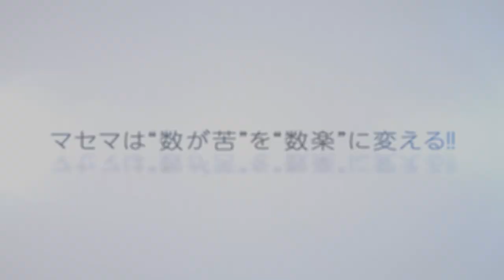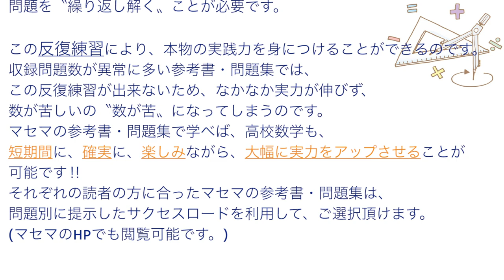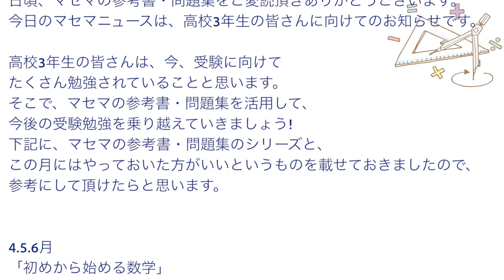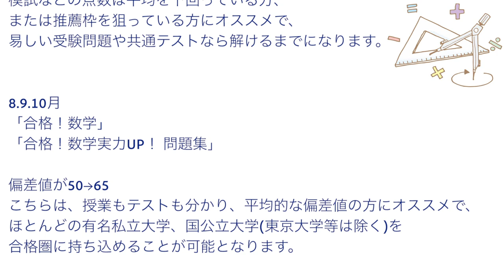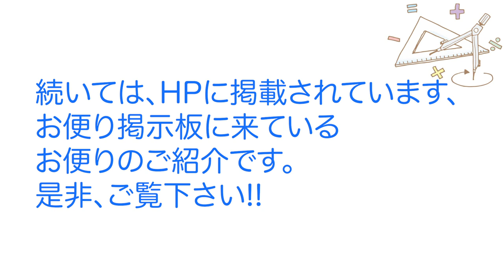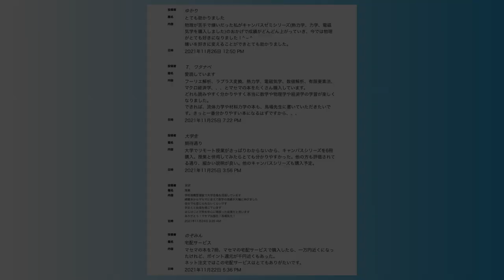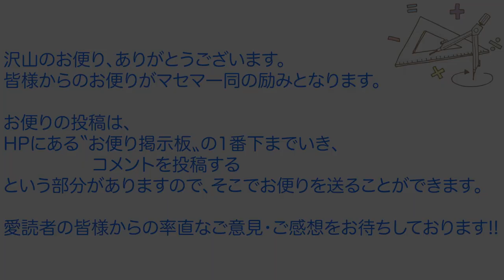マセマニュース